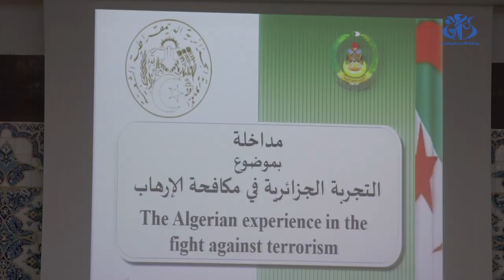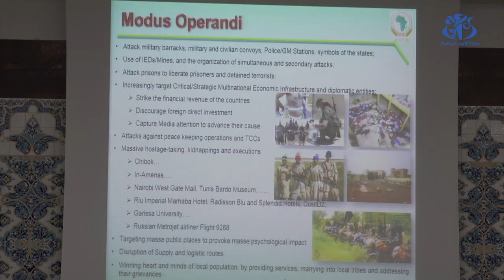عرض مقاربة الجزائر في حفظ السلم بمنطقة الساحل على وفد المعهد النيجري للدراسات الاستراتيجية الشاملة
الجزائر (وأج) – نظم المعهد الوطني للدراسات الاستراتيجية الشاملة يوما دراسا حول  استتباب الامن في شمال افريقيا حضره ممثلي المعهد النيجري للدراسات الاستراتيجية الشاملة وعدد من سفراء الدول الافريقية  وتم التطرق فيه الى مقاربة الجزائر وتجربتها في مجال مكافحة الارهاب في منطقة الساحل وموقف الجزائر الثابت في مساندة حق تقرير المصير لكل الشعوب المستعمرة وعلى رأسها قضية الصحراء الغربية.